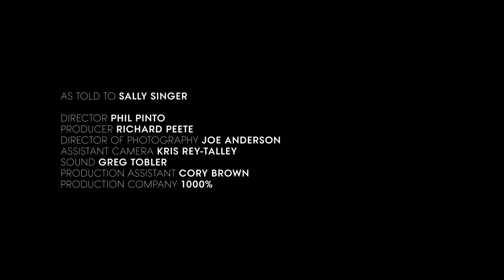Lanvin's Alber Elbaz - Vogue Voices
What goes on inside the great minds of fashion? In our new video series, Creative Digital Director Sally Singer talks to industry heavyweights about everything from their beginnings to their next sketches. First up, the famed designer and head of the house of Lanvin, Alber Elbaz.

Starring: Alber Elbaz